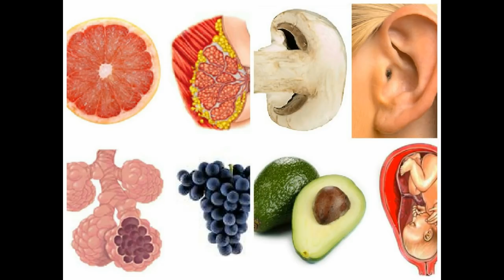Frutat dhe Perimet Që Ngjajnë Me Organet të Cilave u Bëjnë Mirë